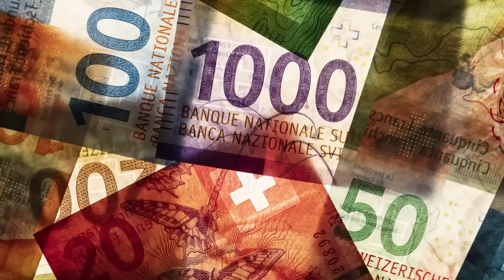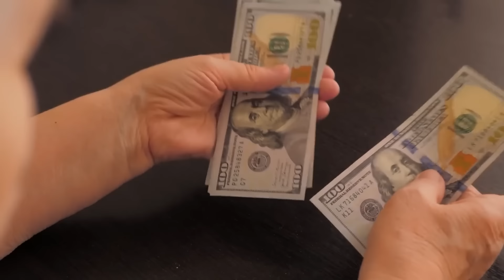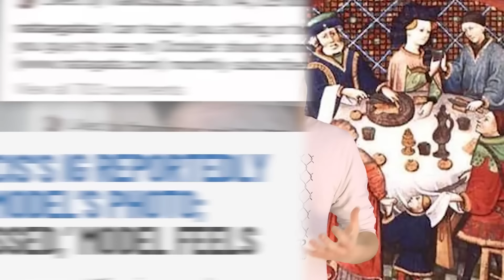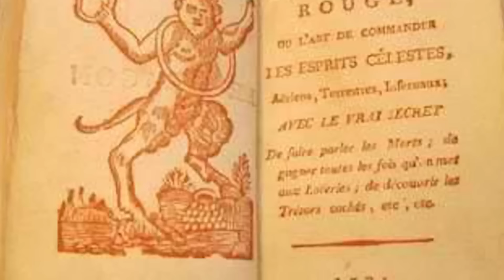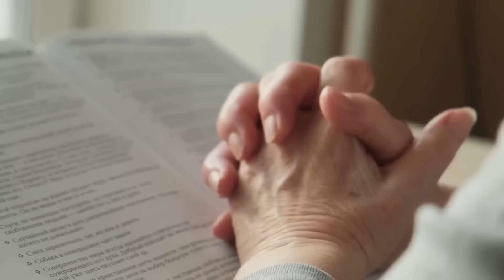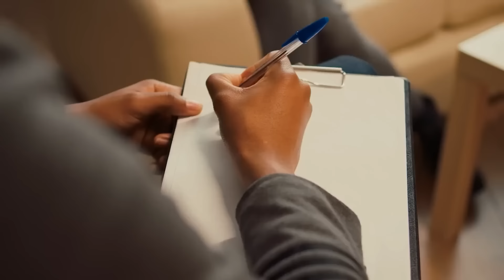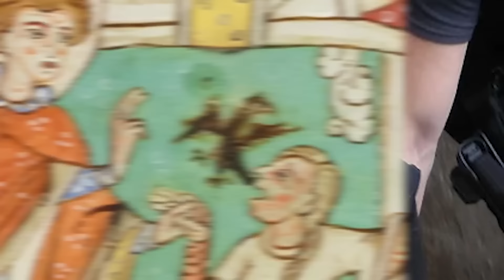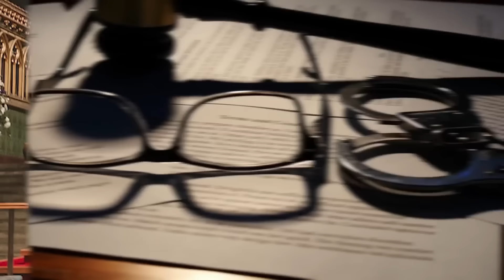Disturbing Church Secrets Leaked To The Public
🕵️‍♂️Discover the terrible secrets hidden in the Vatican archives. From scandals to conspiracies, these shocking revelations will leave you questioning everything you thought you knew about the church. Watch now to uncover the truth behind these hidden secrets of the Vatican.🕵️‍♂️

Editor:
Nick Lopez